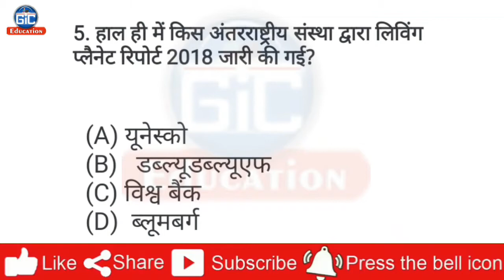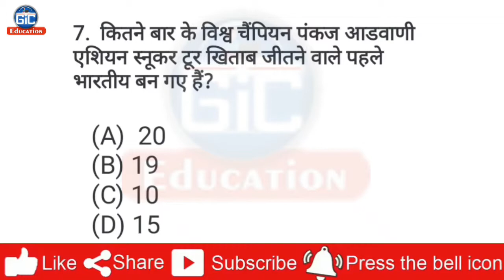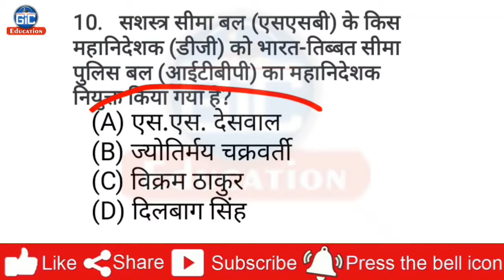02 November 2018 PDF current affairs | Today current affairs | Daily current affairs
💠 Gic Education के आज के इस विडियों में आपको 02 नवम्बर 2018 के करेंट अफेयर्स के बारे में बताया गया है

💠 Gic Education ke aaj ke iss video me apko 02/11/2018 ke current affair ke bare me bataya gya hai.

💠 In this video of Gic Education today I talk current affairs of 02 November 2018.